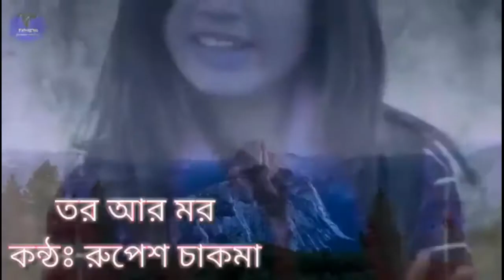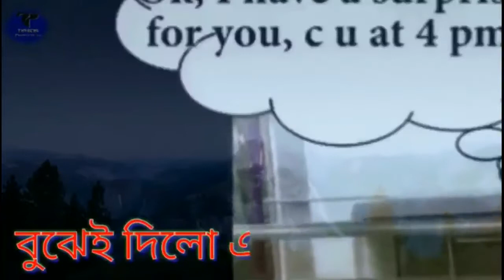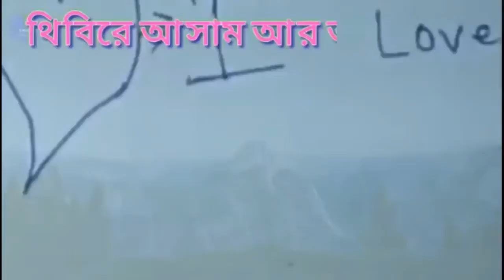Tor r mor dega olo edot age marisse lossanot chakma songs karaoke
Request any kind of karaoke songs